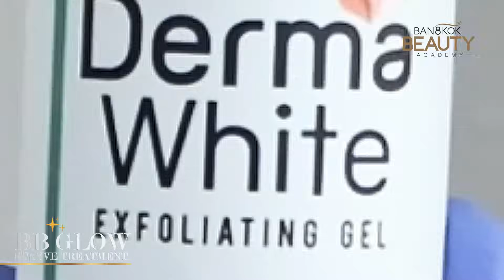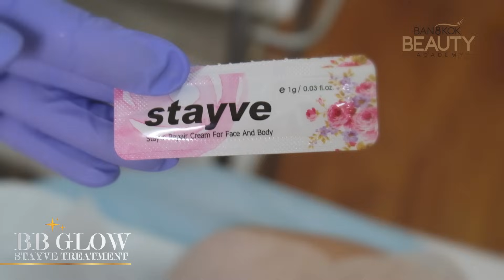BB Glow Stayve Treatment | Bangkok Beauty Academy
Address: Bangkok Beauty Academy, 1056/39 Casa City Ramkhamhaeng, Ramkhamhaeng Road,  Huamark, Bangkapi, Bangkok, 10240 THAILAND

• License: YOU’RE FREE TO USE THIS SONG IN ANY OF YOUR YOUTUBE VIDEOS, BUT YOU MUST INCLUDE THE FOLLOWING IN YOUR VIDEO DESCRIPTION (COPY & PASTE): Lost in Your Eyes (feat. Anja) by TFLM Creative Commons — Attribution 3.0 Unported — CC BY 3.0 Music promoted by Audio Library ** PLEASE READ THE SECTION, ABOUT USING THE MUSIC, BELOW **